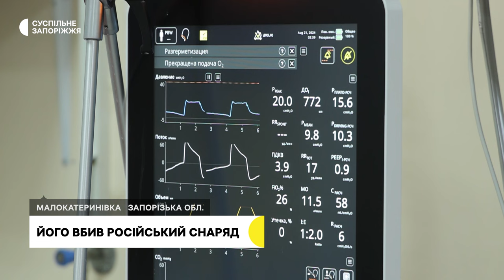У Малокатеринівці попрощалися із 14-річним Дмитром Гречаником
Сьогодні, 22 серпня, у Малокатеринівці Запорізької області попрощалися з 14-річним Дмитром Гречаником, котрий загинув внаслідок артудару по дитячому кафе 20 серпня.

Спогадами про загиблого хлопця із Суспільним поділились його подруга, вчителі та знайомі.